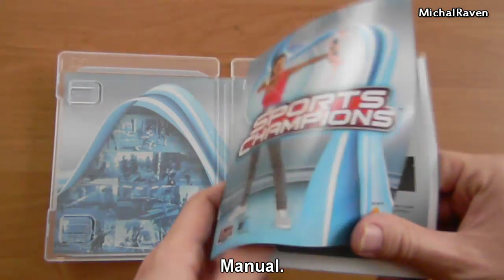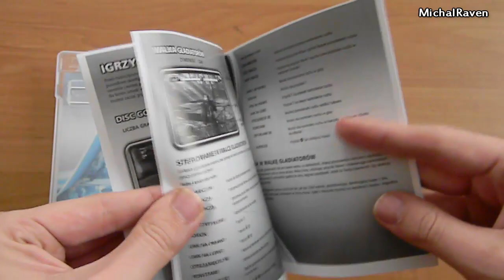Sports Champions - Unboxing PL/ENG